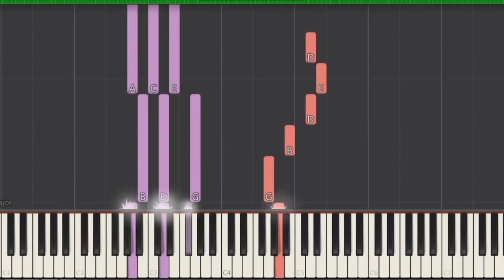Hot Chip - Eleanor - Piano tutorial + Free PDF sheet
How to play Hot Chip - Eleanor on piano. (Easy Play Along Piano Tutorial)

★⇊Free Sheet Download⇊★